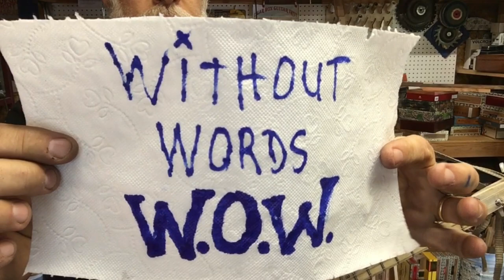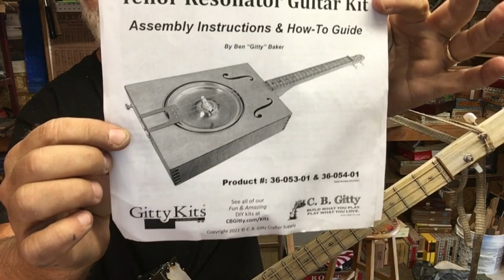Hubcap Howler - Sound Samples - WOW!!! (without words) - Part 3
This is the sound sample video you won't hear me say a word !!! I am literally "without words" !!!

This is the Hubcap Howler from CBGITTY.COM.  Be sure to see part 2 where I followed the instructions that were included in the kit and built this wonderful and inspiring instrument in less than 24 hours.

Go see all the fun and amazing DIY kits ay CBGITTY.COM/kits